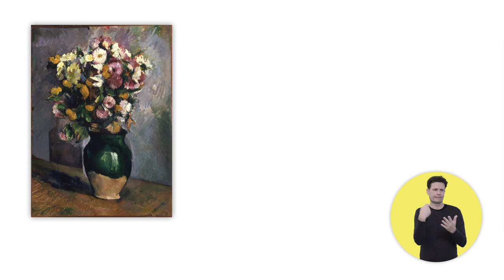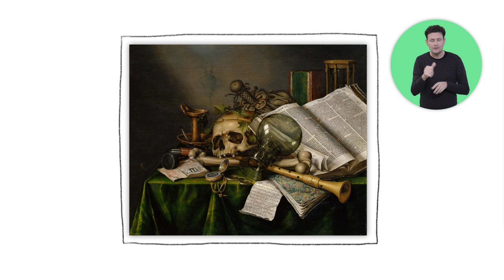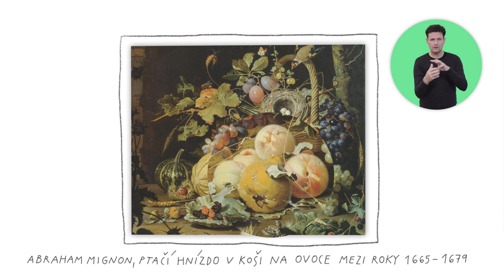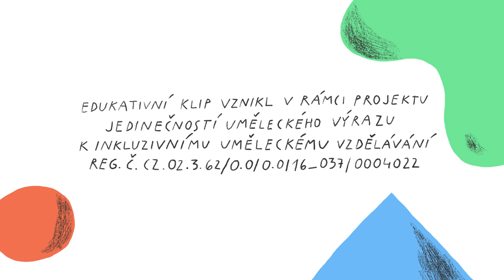Bez názvu. Nedatováno. | Zátiší kam se podíváš!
V tomto klipu si ukážeme, jak blízko má umění k našemu všednímu životu. Budeme si povídat o žánru zátiší a ukážeme si, že zobrazuje nejrůznější nehybné objekty, které jeho autor objevil nebo záměrně poskládal tak, aby je mohl umělecky zachytit ve výtvarném díle. Uvidíme zátiší starých mistrů i současných autorů a uvědomíme si, že zajímavá zátiší můžeme najít i doma nebo na ulici. Dozvíme se, že zátiší jako samostatný žánr se rozšířilo v Evropě přibližně v 16. století, a objevíme skryté významy tohoto nehybného, ale fascinujícího žánru. Klip je určen dětem ve věku 10–14 let.

Klip je součástí cyklu Bez názvu. Nedatováno. Více klipů a materiálů do výtvarné výchovy najdete na

Naše eduklipy jsou určeny do výuky výtvarné výchovy a jejich cílem je seznámit děti názorným a hravým způsobem s různými aspekty výtvarného umění a kultury. Doporučený věk žáků je 10 až 14 let. Klipy pracují s originálním výtvarným řešením a animacemi, jejichž autorkou je výtvarnice Pavla Baštanová. Kromě odborníků-didaktiků z Pedagogické fakulty Univerzity Palackého v Olomouci a Muzea umění Olomouc se na nich podílel rovněž Český rozhlas Olomouc, který zajistil zvukovou podobu díla. Hlasy postaviček namluvila Petra Ševců, režisérem zvukové podoby klipů byl Tomáš Soldán. Autorem tohoto scénáře je Marek Šobáň, garantkou celého cyklu je Petra Šobáňová. | 2019 ​

Cyklus eduklipů vznikl v rámci projektu Jedinečností uměleckého výrazu k inkluzivnímu vzdělávání řešeného na Ústavu speciálněpedagogických studií Pedagogické fakulty UP v Olomouci; hlavním řešitelem projektu byl prof. Milan Valenta.